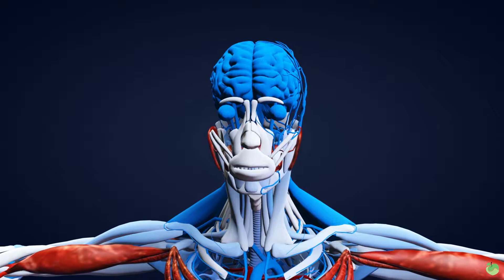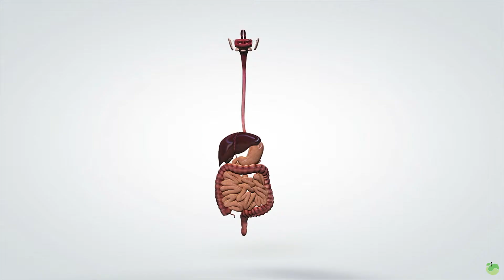Your Brain vs. Your Gut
The gut has a mind of its own... Allow Jigsaw Advisory Board member Thomas DeLauer (aka. "Mr. Mineral") to explain. (And then consider grabbing some Jigsaw Probiotics